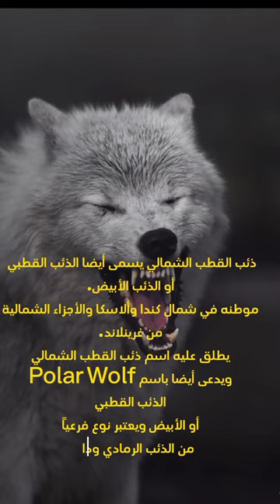الذئب القطبي || Arctic wolf